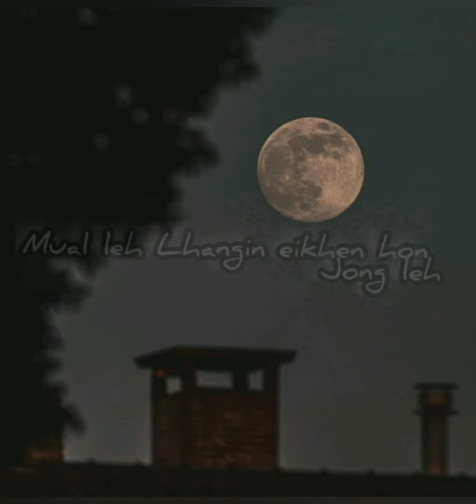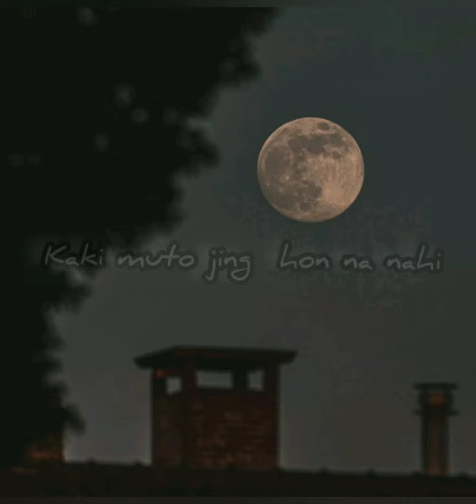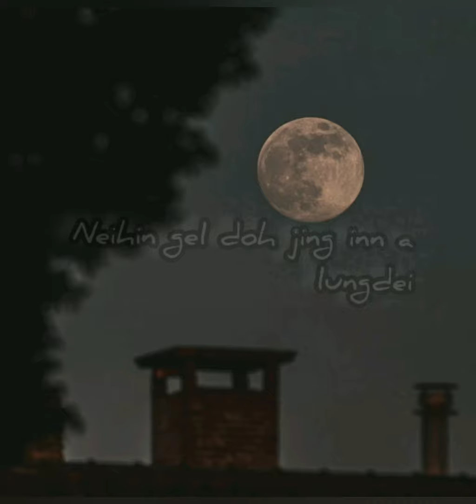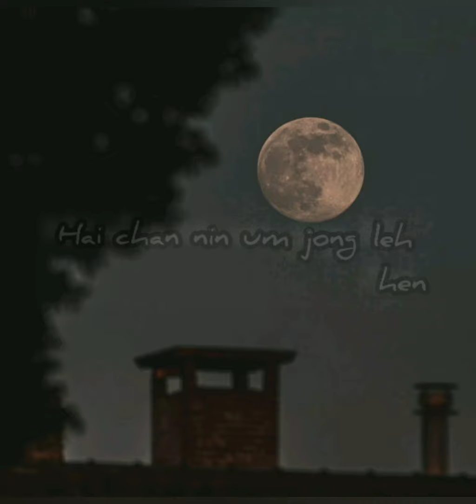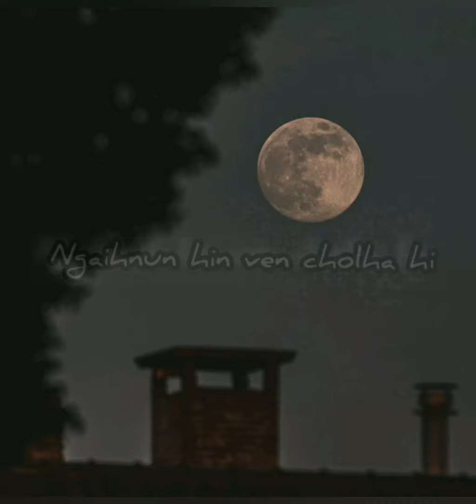jan pung 8 / cover in mizo/ Nitea Sailo